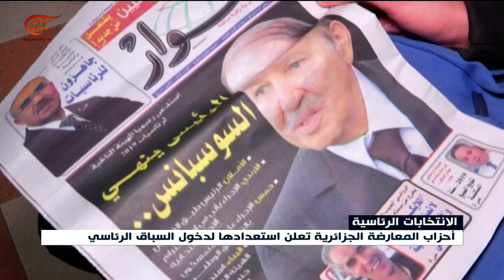الجزائر تقرر موعد الانتخابات الرئاسية والأحزاب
إعداد: أسامة عبد النور
تعلن وزارة الداخلية الجزائرية انطلاق عملية تسجيل الناخبين تحضيراً لانتخابات الرئاسة المقررة في الـ18 من نيسان/أبريل المقبل، أحزاب الموالاة تدعو الرئيس عبد العزيز بوتفليقة إلى الترشح لولاية خامسة فيما عبرت المعارضة عن استعدادها لدخول السباق الانتخابي إن توفرت شروط النزاهة والشفافية.